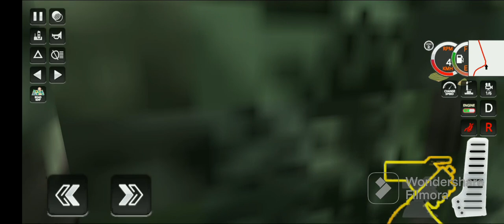tractor gaming viral video#trending#video